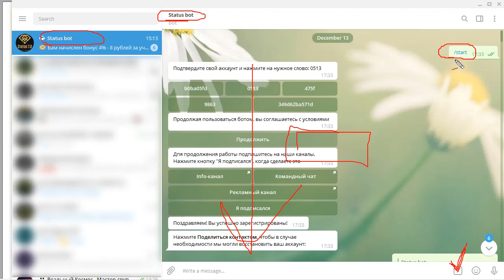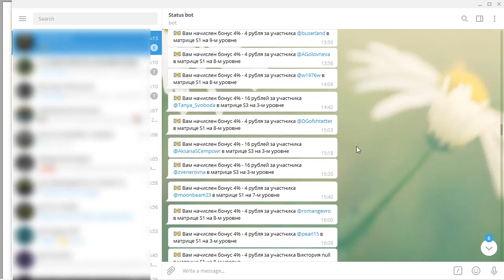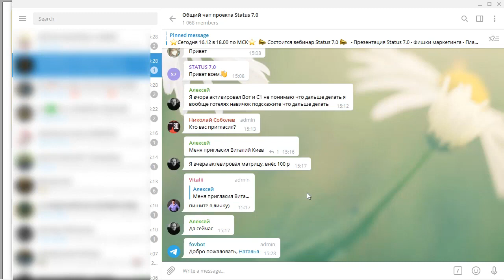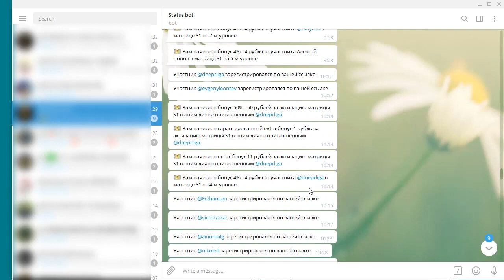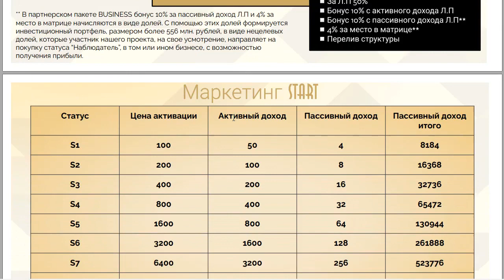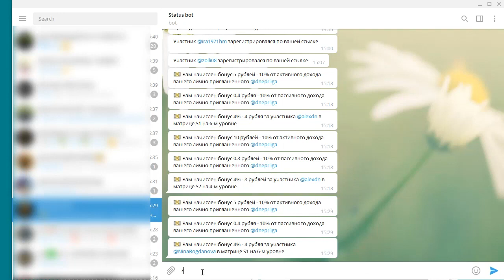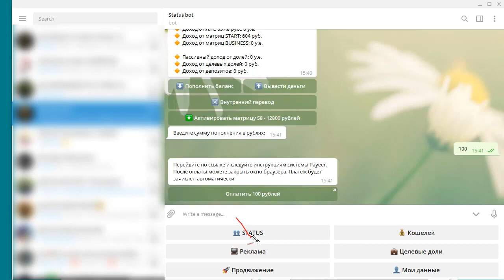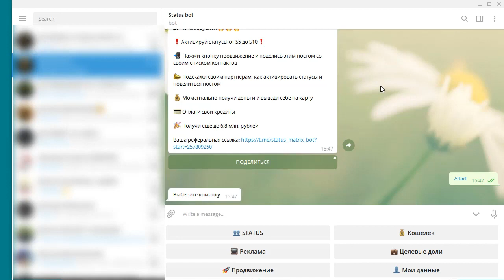Status7 0 Бизнес игра через Telegram бот Обзор от независимого лица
НОВИНКА! Status7 0 Бизнес игра через Telegram бот Обзор от независимого лица
Регистрация
КОШЕЛЁК payeer.
Perfect Money (Перфект Мани).
обменник Magnetic Exchange
регистр.
постепенно будут добавляться новые краны.
Мои дополнительные ютуб каналы
payeer P34908762
BTC 1G7QLPFMH5nGZxk4jEWpeT3PptyuSgtp9u
LTC MF4XjNqBaJbgu6meZhXBkUgpWQTC4vM66x
DOGE DRc7rFJkg91FVVcJJwGF1CBLWbuWHBhWZR
ETH 0xb2AFdf4dCB21206578D001D29445E3fC8FefA45e